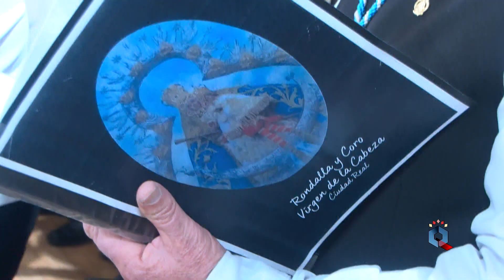Pasodobles y villancicos para traer la Navidad a los mayores de Ciudad Real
Como es tradición la rondalla y coro Virgen de la Cabeza de Ciudad Real celebró su concierto de Navidad en el Antiguo Casino con un recital de pasodobles y villancicos para despertar el espíritu navideño entre los mayores.